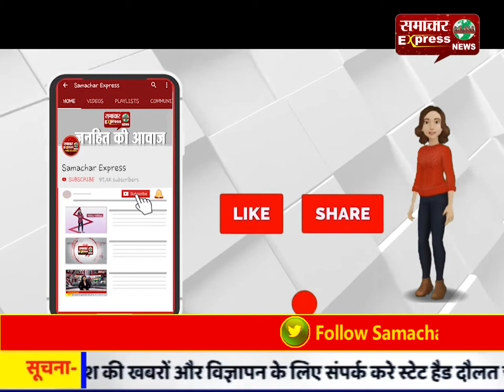इन्द्री में आड ईवन प्रणाली बदलने को लेकर दुकानदारों ने विधायक से की मुलाकात